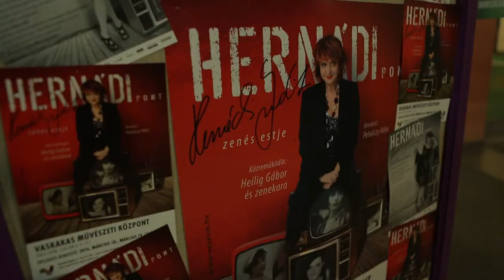Hernádi PONT - Trailer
Díva, bohóc, ember és színésznő. Ez mind ami vagyok. Ès már egy jó ideje ez vagyok. Ilyenkor illik számot adni mi volt, mi lesz.

Tojok az illemre, a szabályokra. Az érdekel, ami egy kicsit más.

Mondatok, amiket már elmondtam, amiket nekem szántak vagy szánhattak volna.

Dalok, amiket nekem írtak vagy írhattak volna a szerzők, ha kicsit jobban odafigyelnek.

Ez az est rólam szól!

Szerintem szórakozni fognak. Én is szórakoztam, amíg kigondoltam.

Woody Allen mondta: "Nem félek a haláltól, csak nem szeretnék ott lenni amikor megtörténik"

De mint tudjuk, jöhet egy pont...

Külön köszönet Náray Tamásnak!